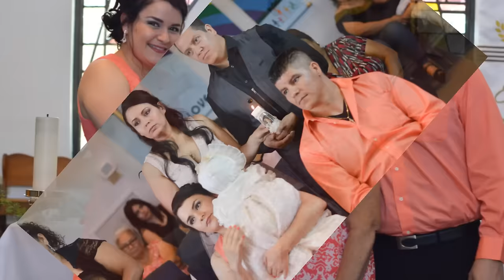Bautizo de Alexandra Guadalupe/David Gomez Photography Az